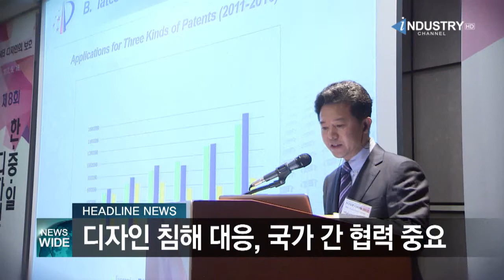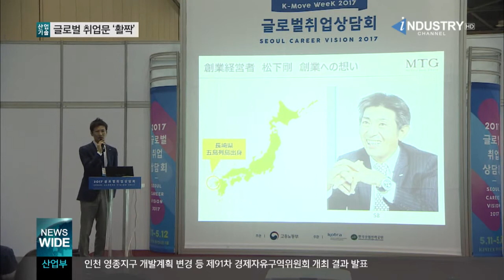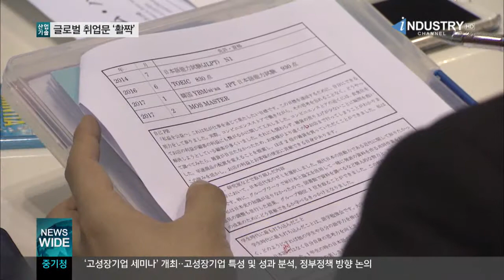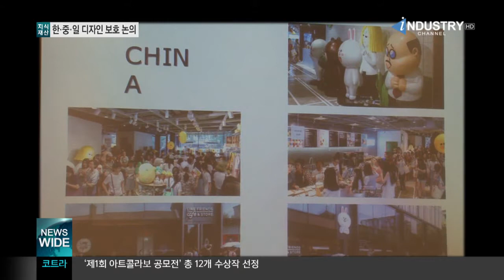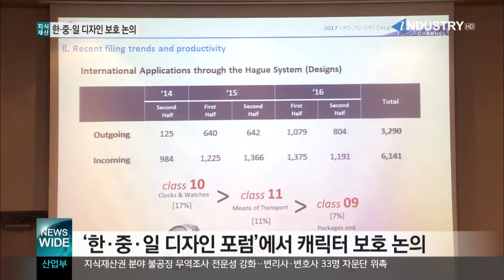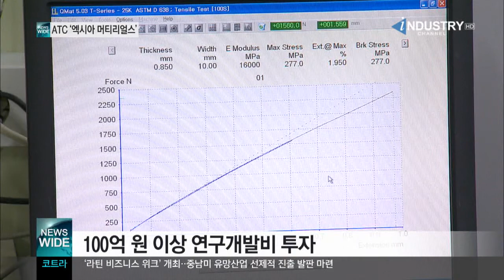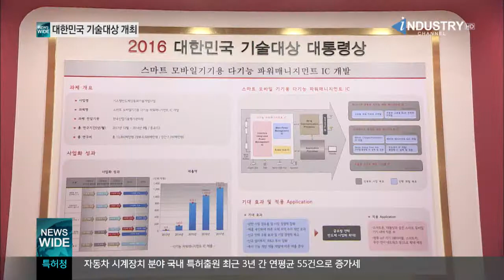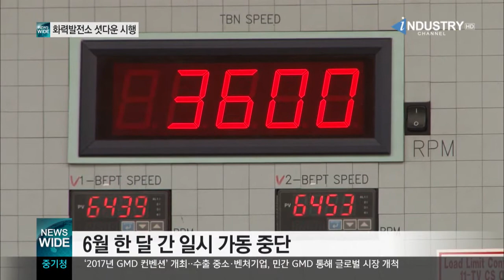[채널i뉴스와이드] 카메라 기술 이용 차량 시계장치 출원 활발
(1)한국 인재 찾으러 온 해외 기업들
(2)디자인 침해 대응, 국가 간 협력 중요
(3)신소재 컴포지트 개발‥해외 시장 선도 기대
(4)2017 대한민국 기술대상 접수 시작
(5)카메라 기술 이용 차량 시계장치 출원 활발
(6)노후된 석탄화력발전소 8곳 ‘일시 가동 중단’
(7)제조업 공급, 2010년 이후 역대 최대 증가
(8)4월 자동차 수출 증가‥판매는 감소
(9)정부정책 기자 브리핑
(10)뉴스와이드 단신

170520 뉴스와이드